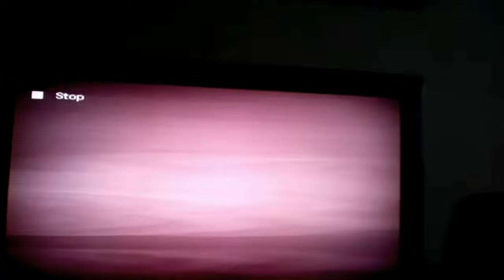Frankie's 80th part 2